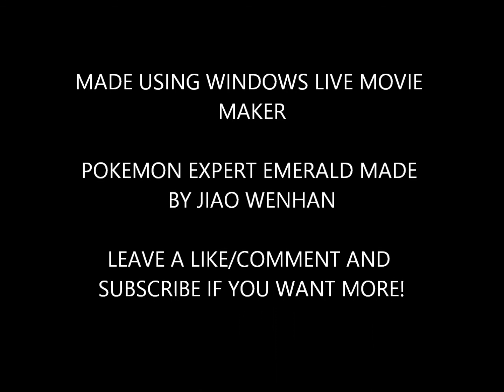Pokemon Expert Emerald Part 5-First Gym Surprise!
This is a playthrough of Pokemon Expert Emerald made by Jiao Wenhan. It is basically a rom hack that is more difficult than Pokemon Emerald. All 386 Pokemon can be caught in this version, including starters.